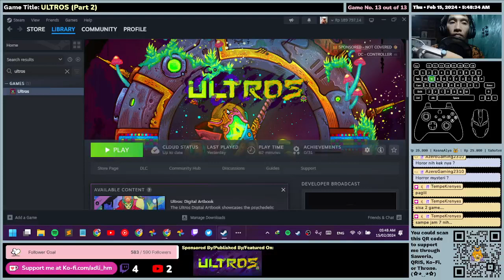(EN/ID) ULTROS (Part 2) - Gameplay